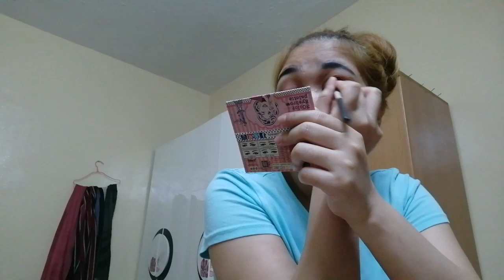Step by Step makeUP TUTORIAL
maganda tayu inside and out.. walang pinanganak na pangit char lang 😁✌️